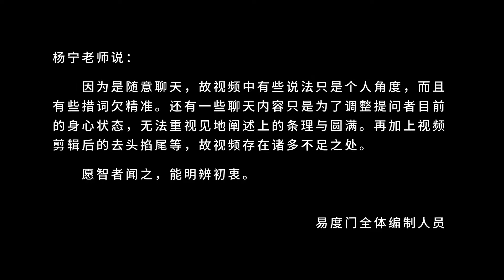各着各的相 易度门 聊天室汇辑2012年10月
各着各的相
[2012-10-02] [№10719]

Last update at 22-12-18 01:14:35